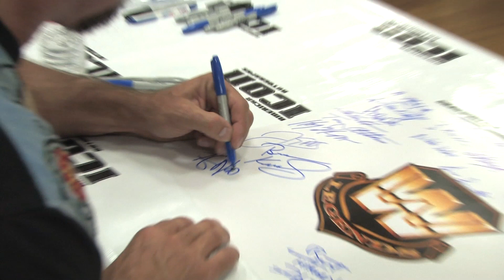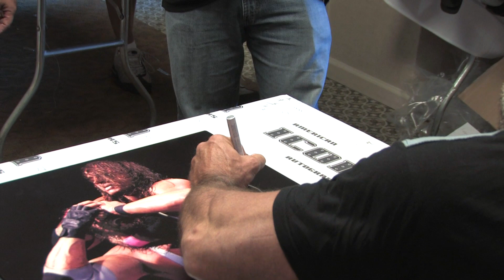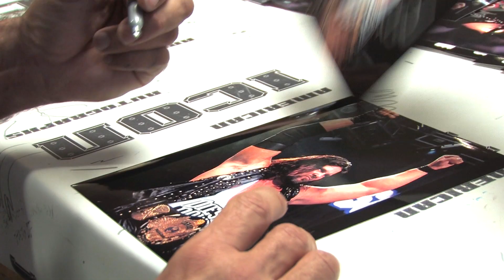Kevin Nash Diesel Signing for American Icon Autographs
Big Sexy Kevin Nash aka Big Daddy Cool Diesel Signing for American Icon Autographs at Big Time Wrestling's WrestleFest May 21, 2011.  We had a great time working with Nash, he told us some great stories about his career and is a true professional.